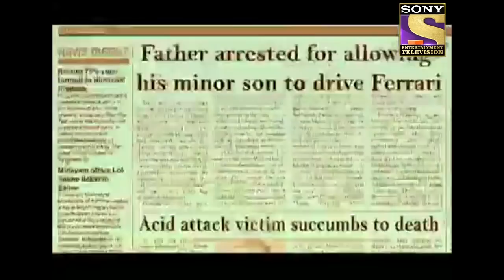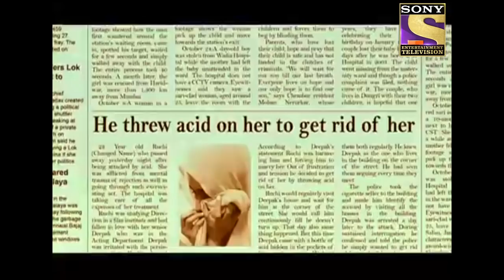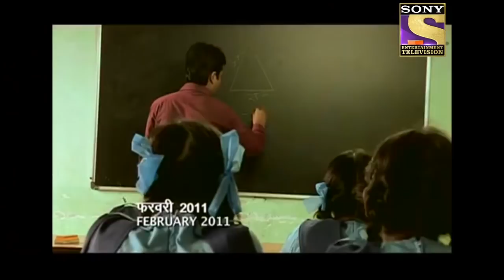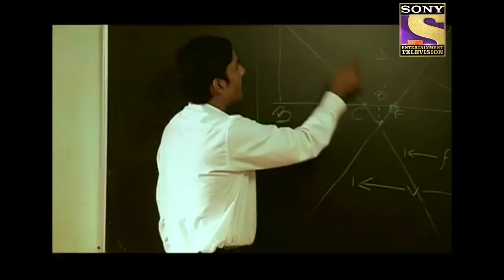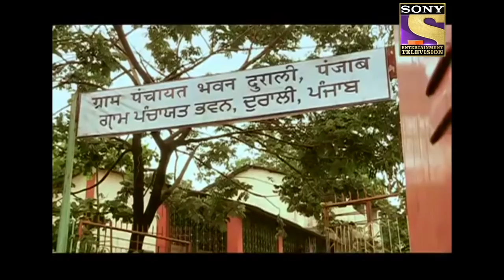Best Of Crime Patrol - A Horrifying Journey Of An Acid Attack Survivor - Full Episode